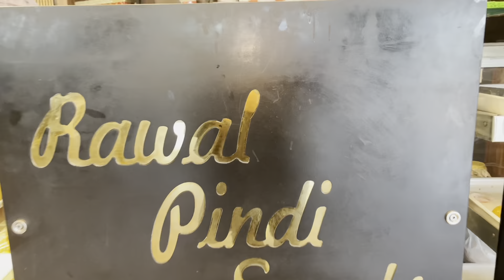Rawal Pindi Cholle Bathura | No Onion Garlic, Tomato | Fluffy Puri & Bathura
Im Rasleen kour from jammu & kashmir.
I'm exploring Jammu food. I hope you all like my videos, im doing really hard to make good videos. You can all suggest me food places, that you also want me to review.